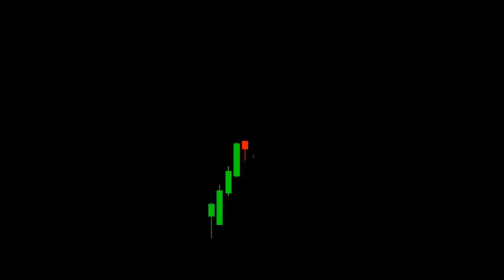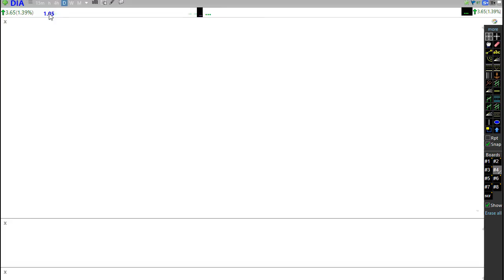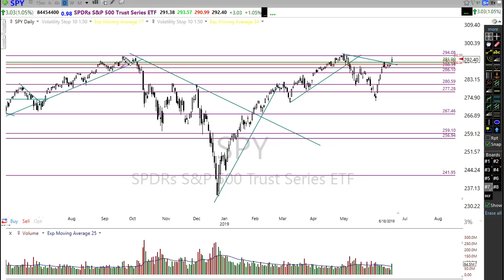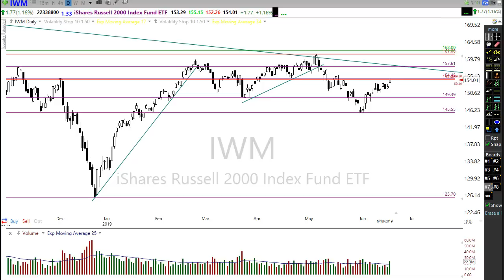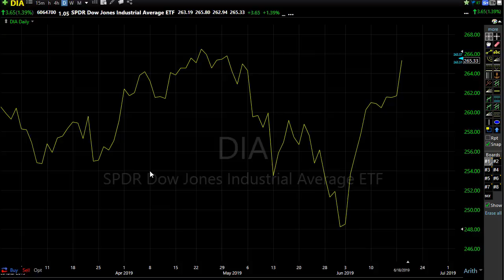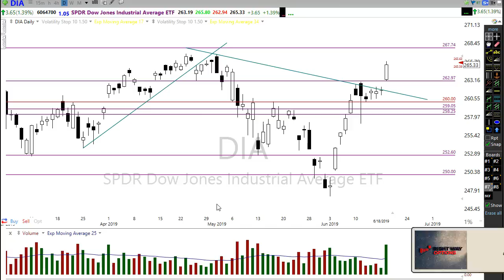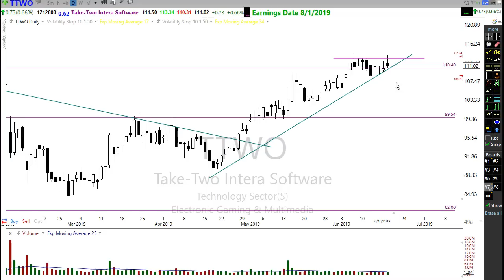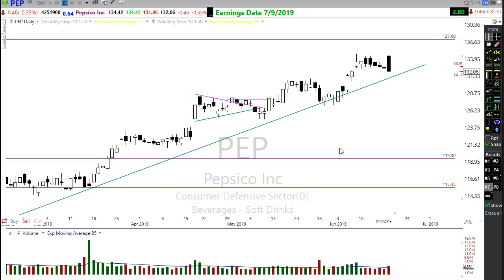Morning Market Prep | Stock & Options Trading